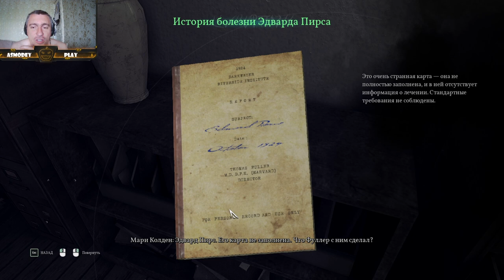call of cthulhu#4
Главный герой ветеран Великой Войны. Он должен расследовать загадочную смерть целой семьи Хокинс. Пожар в их усадьбе был настолько внезапным, что его нельзя назвать спланированным.